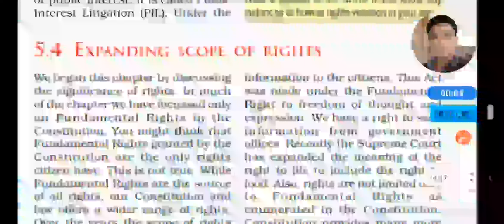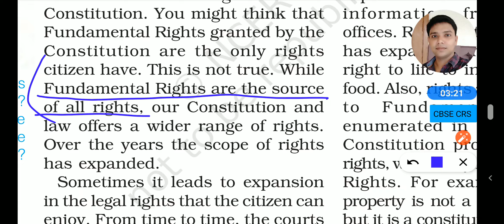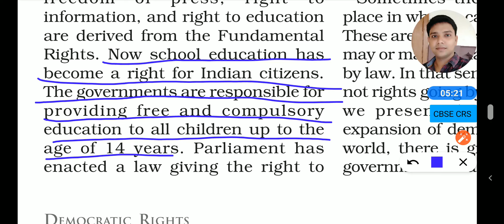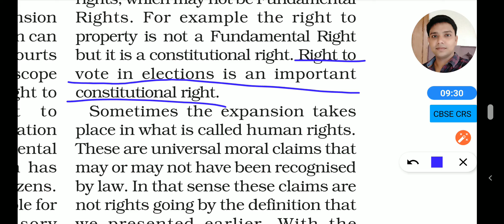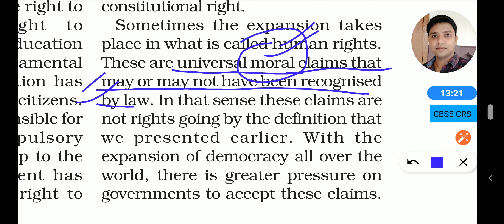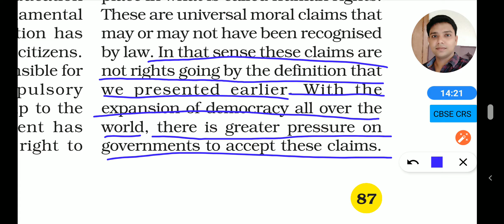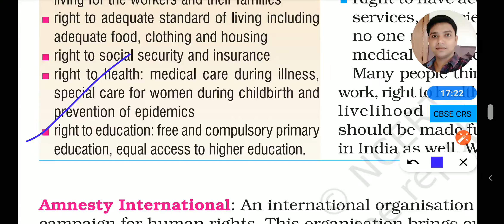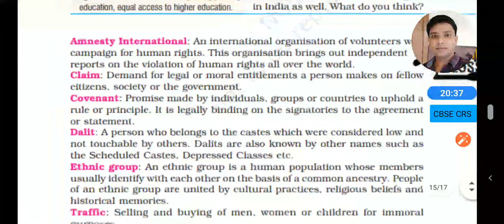Civics ch5 L10 class9